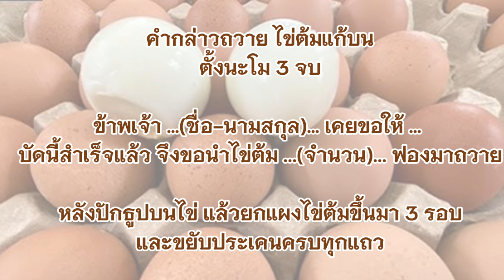ทำไมต้องไข่ต้มแก้บน และคำกล่าวถวายไข่ต้มแก้บน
คำกล่าวถวาย ไข่ต้มแก้บน
ข้าพเจ้า …(ชื่อ-นามสกุล)… เคยขอให้ …
บัดนี้สำเร็จแล้ว จึงขอนำไข่ต้ม…….. (จำนวน)……… ฟองมาถวาย

หลังปักธูปบนไข่ แล้วยกแผงไข่ต้มขึ้นมา 3 รอบและขยับประเคนครบทุกแถว

ขั้นตอนต่อไปคือการรอจนธูปหมด ก็สามารถท่องคำลา เป็นอันเสร็จพิธีถวายไข่ต้มแก้บน